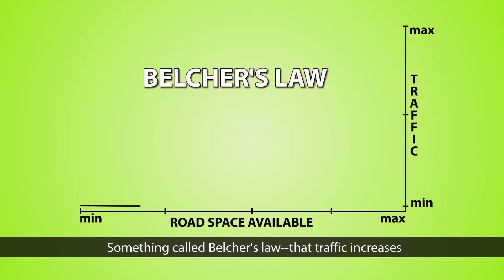Invitation to Soul Renewal (Rebuilding Your Soul to Handle Life part 1)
Cares and fears are part of being human. But when they build up like a congestion in your soul, where can you find peace? The Prince of Peace invites you to follow Him, and He will renew your soul. Will you accept His invitation? You think about it, let's talk about it.

Do you have a question you would like to discuss with us?